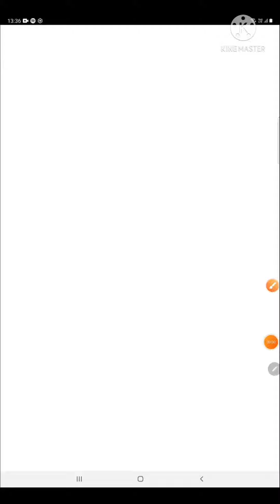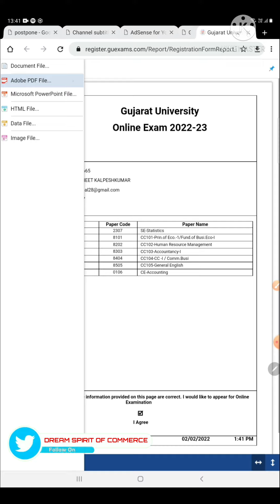registration process for online exam of Gujarat University #2022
registration process for online exam of Gujarat University

online and offline option available for gujarat university exam 2022
Gujarat university online exam
online exam February 2022
how to register for Gujarat university online exam
Gujarat university online exam mein registration kaise karen

@DREAM SPIRIT OF COMMERCE

Gujarat University exam 2022
BCom semester 1 exam
m.com semester 1